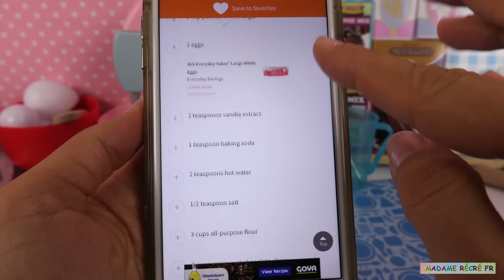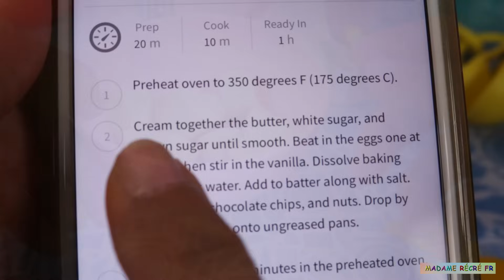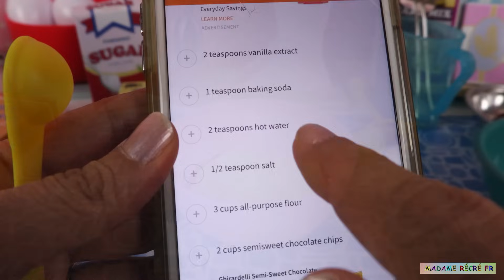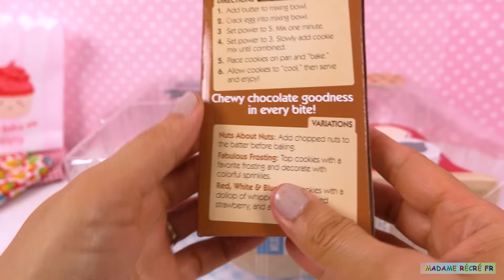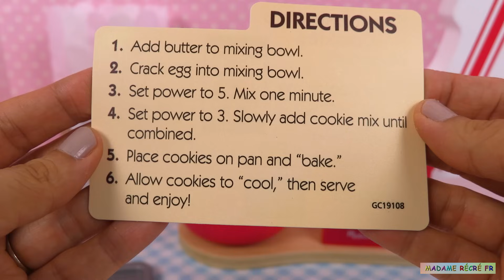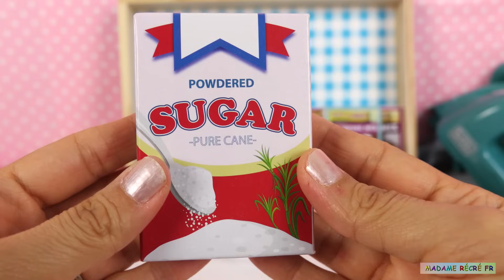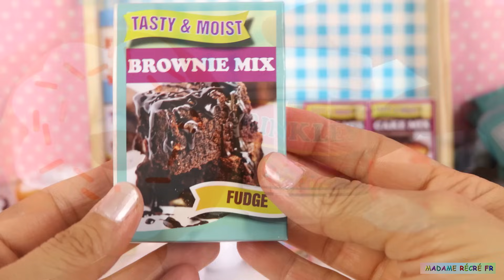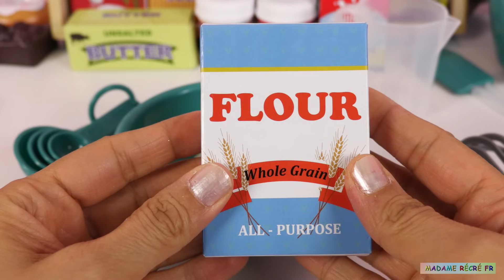Jeu d’Imitation Cuisine Recettes de Gâteau Facile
Aujourd'hui, nous allons jouer avec des jeux de cuisine pour les petits chefs. Il y a des ingrédients (farine, sucre, lait, œufs, levure chimique, etc.), des gâteaux prêts à la dégustation et des ustensiles de cuisine (spatule, bol, fouet, mixeur, rouleau à pâtisserie, etc.). Nous allons ensemble suivre plusieurs recettes de gâteau faciles.

Bienvenue sur ma chaîne Madame Récré FR.